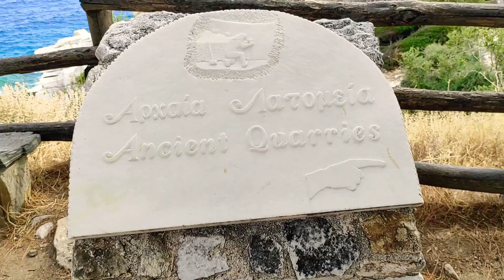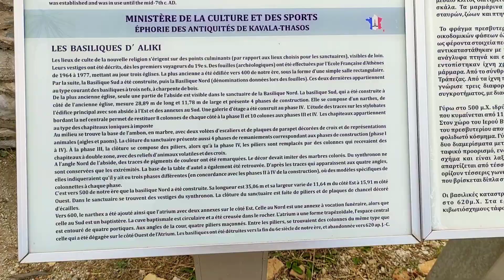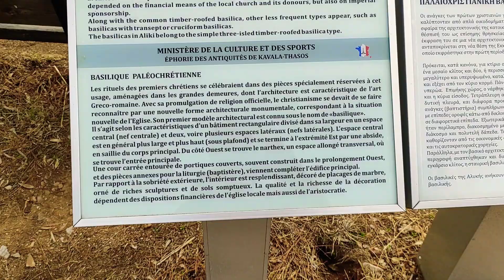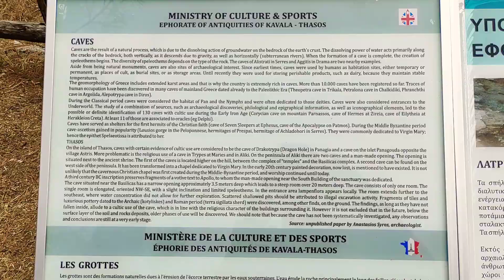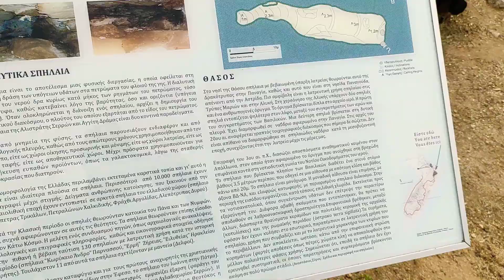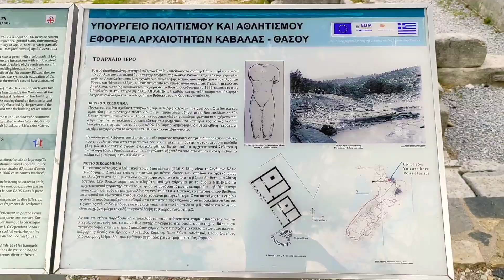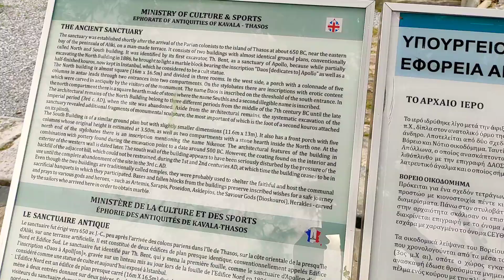Aliki - Istorie , Thassos , Grecia 2022.09. part.3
Ion and Mihaela traveling. Membru Forum Grecia și Forum Thassos.